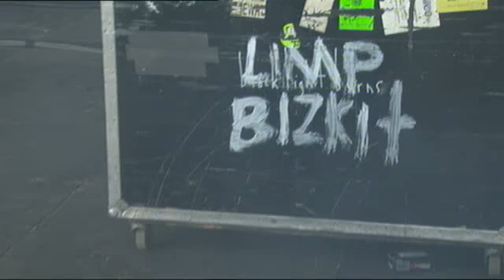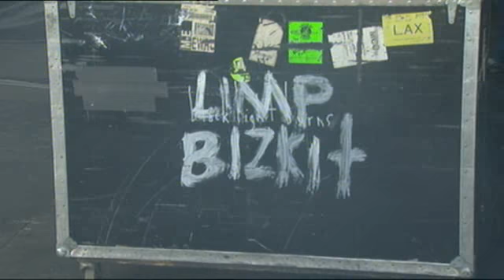Limp Bizkit - Live at Rock Werchter 2009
Limp Bizkit - Live at Rock Werchter, Belgium 2009
1. My Generation
2. Livin' It Up
3. Show Me What You Got